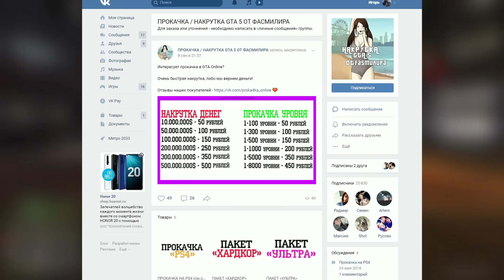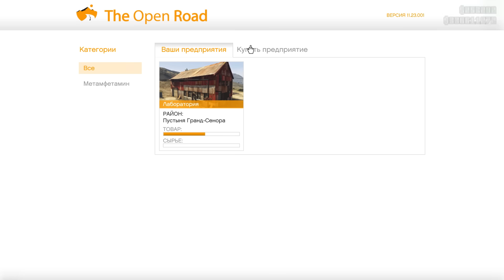12 ЛУЧШИХ СПОСОБОВ ЗАРАБОТАТЬ МНОГО ДЕНЕГ В GTA ONLINE! КАК ЗАРАБОТАТЬ МНОГО ДЕНЕГ В GTA ONLINE ФАРМ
Сегодня в ролике я вам покажу 12 лучших способов быстро заработать много денег в гта онлайн. В видео собраны лучшие способы фарма для новичков в соло и эти же способы заработка помогут вам быстро разбогатеть в GTA Online.

Антромер 2020©